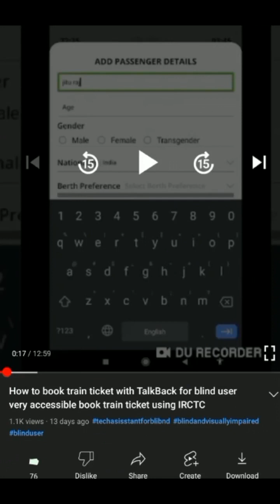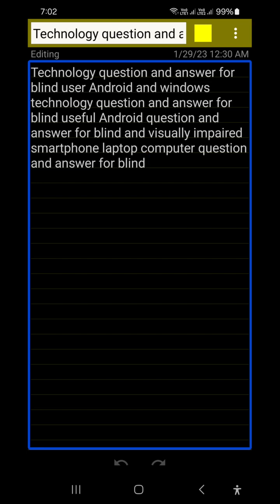Q and A156 for blind talkBack shortcut karaoke song camera announcement double tap google TTS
Basic videos